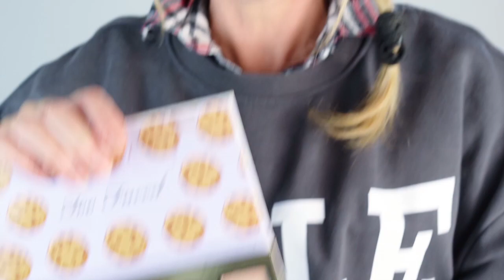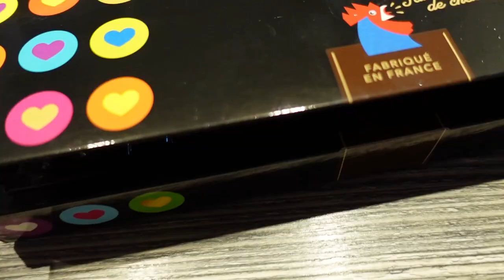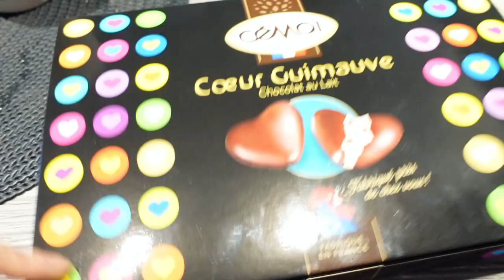Très "GROSSE" FRUSTRATION !